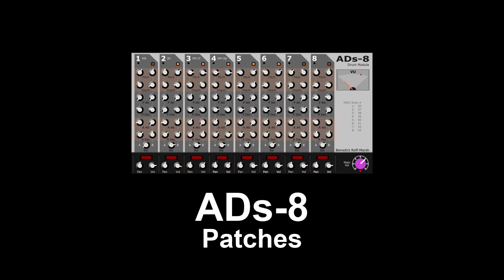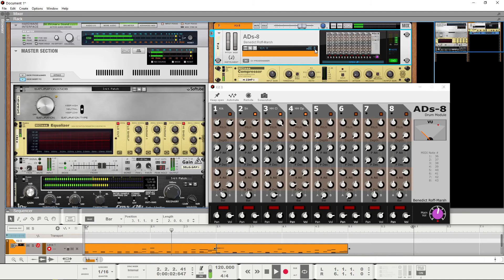ADs-8 Analog Drum Synth Patches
Previewing the kit presets in ADs-8 analog drum module. Each of the eight drum channels is a fully-fledged two-part drum synth geared for delivering sounds that cover most of the usual suspects of classic drum machines.